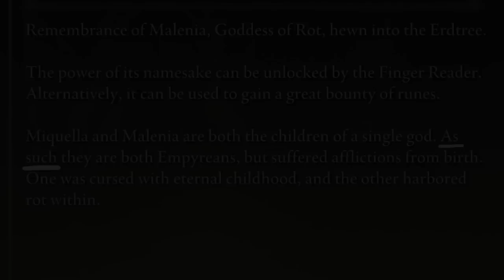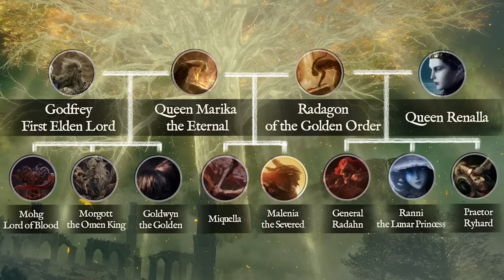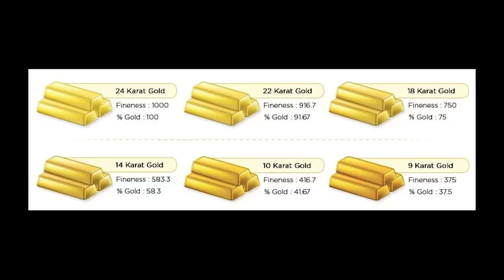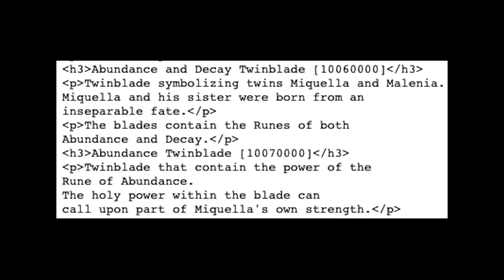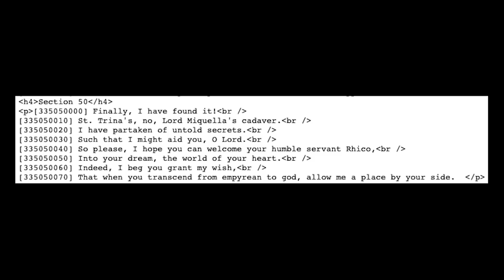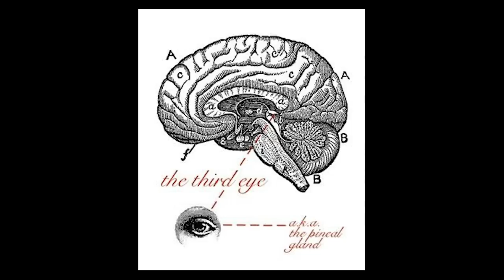ELDEN RING LORE: The Mysteries of Miquella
Miquella is a child, a demigod, an Empyrean, a female saint, a half-formed tree person, and a dessicated man in a cocoon. I attempt to explain some of this.

00:00 - Intro
00:55 - Born From a Single God
05:47 - Shadows of Empyreans
07:06 - The Coming Age
10:13 - Needles, Rot, and Fate
15:43 - Let Us Both Be Shattered
17:12 - Miquella's Great Rune
19:13 - Metamorphosis
21:02 - Berserk
26:16 - St. Trina
29:27 - Albinaurics
31:29 - Dark Souls 3
35:46 - Soulless Demigods
38:05 - The Sun and the Sea
40:22 - DLC
41:56 - Outro

Abyss1ne - Project Eclipse Dark Souls 3 Alpha Restoration Mod